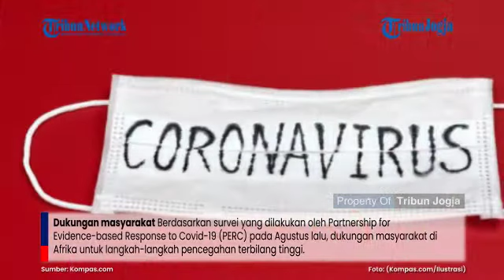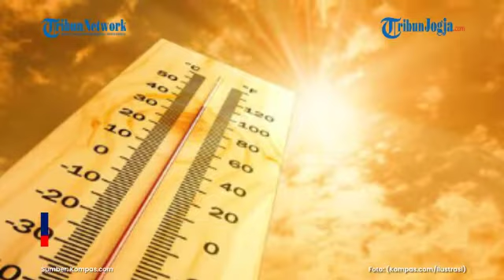5 ALASAN TINGKAT KEMATIAN COVID 19 di AFRIKA RENDAH | Bisa Ditiru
KOMPAS.com - Pandemi Covid-19 telah menyebar lebih di 200 negara. Masing-masing negara memiliki cara tersendiri untuk mengatasi pandemi tersebut.

Banyak negara di Afrika yang mendapat pujian karena bisa menangani penyebaran virus dengan baik.

Padahal, dari segi infrastruktur sistem kesehatan di beberapa negara belum mendukung.

Menurut data dari John Hopkins University, Afrika memiliki populasi lebih dari satu miliar dengan jumlah kasus Covid-19 mencapai 1,5 juta kasus.